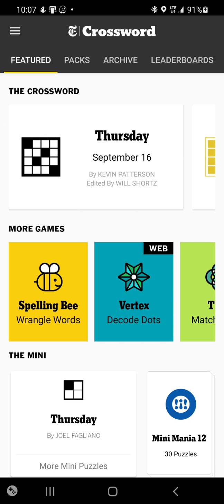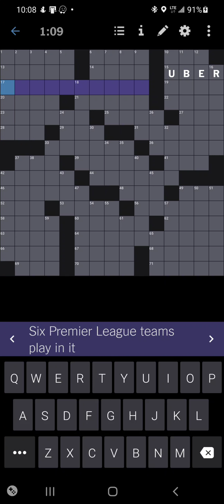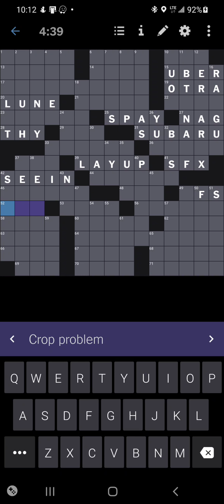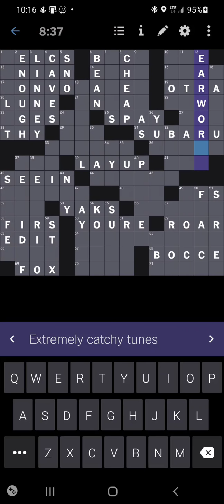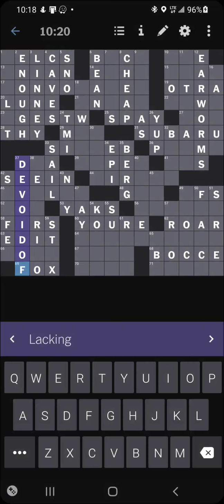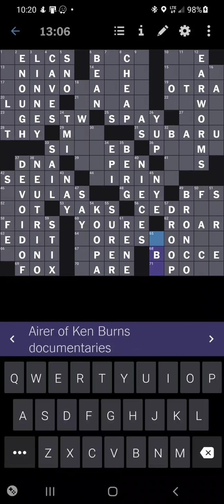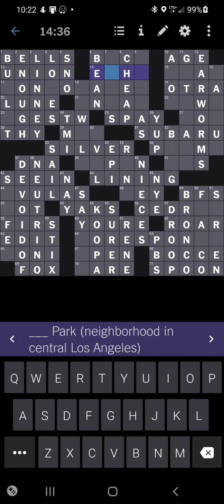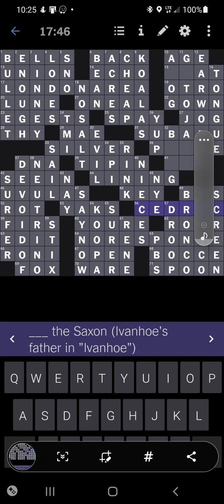NY Times Solution Talkthrough for Thursday, September 16, 2021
Wherein I talk through solving the puzzle and a little about me. The puzzle itself starts around 1:20. I liked this puzzle. It was a good theme and I learned some things.